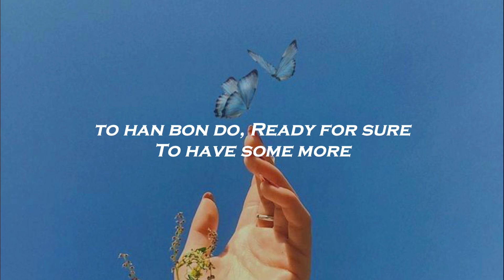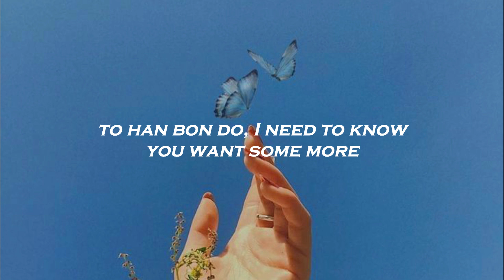NEWJEANS - "NEW JEANS" EASY LYRICS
thx for watching xixi